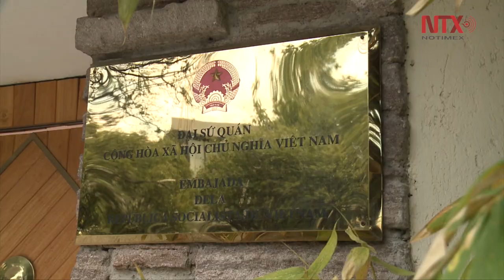A 43 años de relación, Vietnam y México en su mejor momento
El embajador de Vietnam en México, Duong Nguyen Hoai, aseguró que la firma de la Asociación Integral entre ambos países podría incrementar el futuro de las relaciones bilaterales.